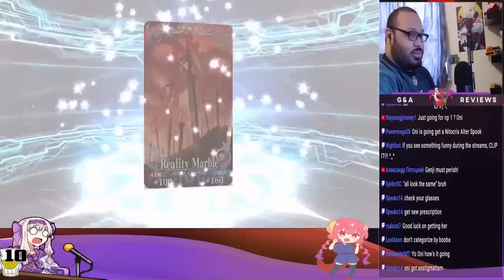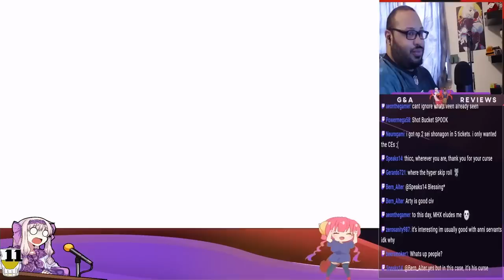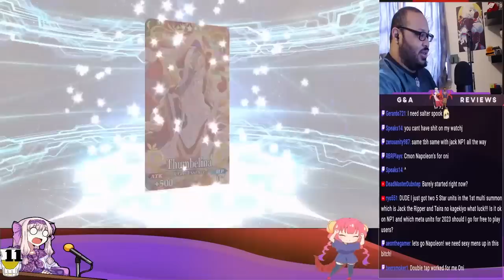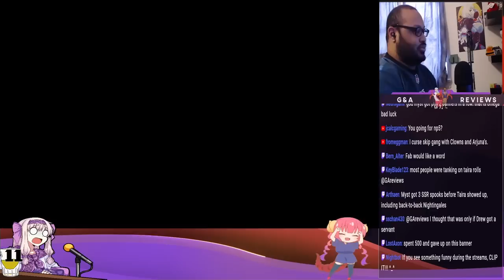My Worst Rolls Ever! Taira Destroyed Me!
My first ever pity...